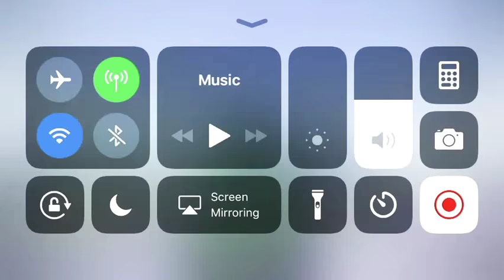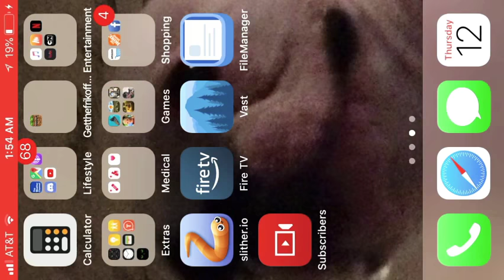DjRock’s Hacks For Vast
My friend DjRock is a modder and got his modding skills a day before this video was published. He also gives us info on the basic mods and hacks for Vast survival. And for proof, I show what he gave me in god mode.